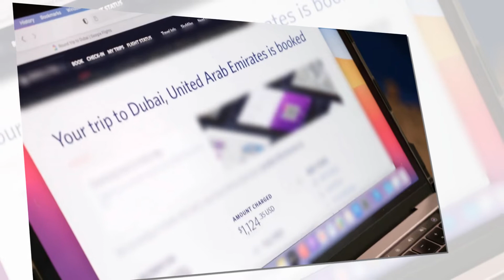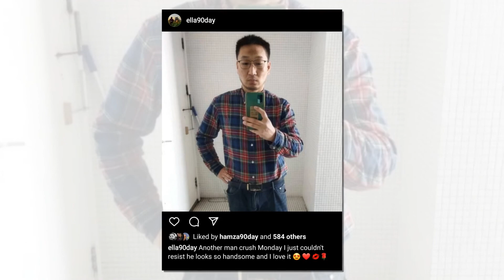Are 🍊 They Still Together After Before The 90 Days? 😬 Ella Johnson and Johnny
It's been a few weeks since Day 90 Fiance: Before The 90 Days viewers saw Ella and Johnny. Their most episode recent was in February, when Ella warned him that she wasn't going to wait for forever. Sure him enough, the preview for next week's episode included a confession: she had slept with a visiting friend. Despite ample warning, Johnny devastated. seemed Do they have hope any for a future together? Ella Johnson has not always been lucky in the love. In past, she had a "